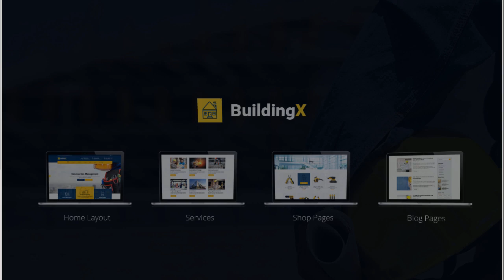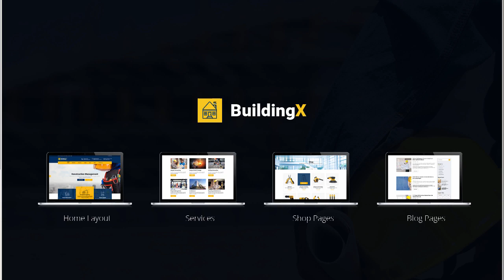BuildingX - Builder, Contractor, Developer by themesindustry | ThemeForest Download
Download BuildingX - Builder. Contractor. Developer by themesindustry | ThemeForest

The BuildingX HTML template can be used for any type of construction. builder websites. BuildingX template comes with tons of customization options and features. We have created 20+ HTML files. which can be changed and customized easily. We have created Blog. Portfolio and Shop pages to make it a complete package for your website.